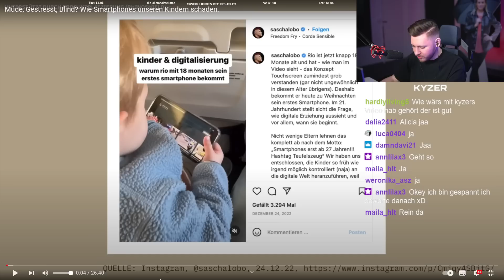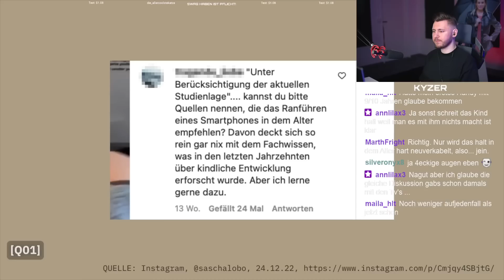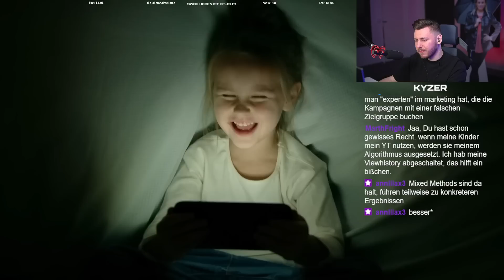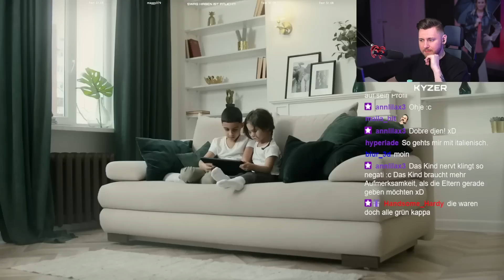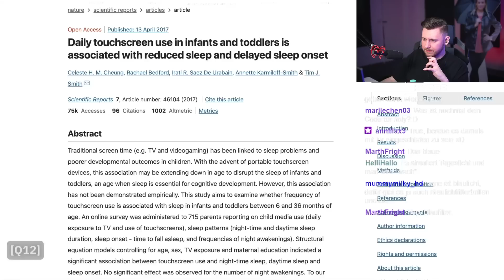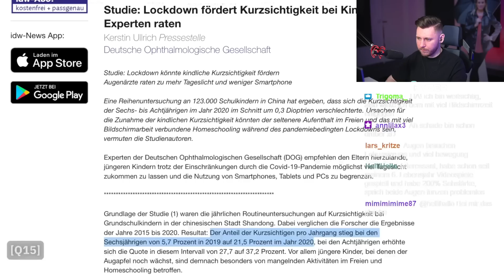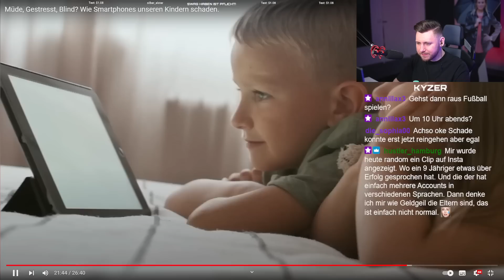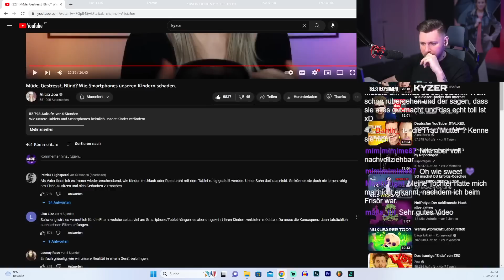Wie gefährlich sind Smartphones für Kinder?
Test Ponyhof